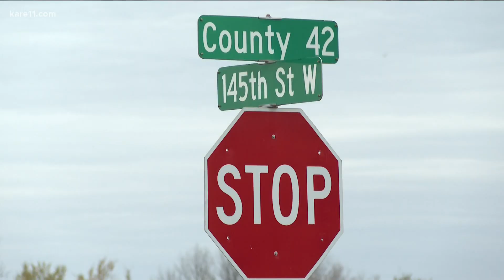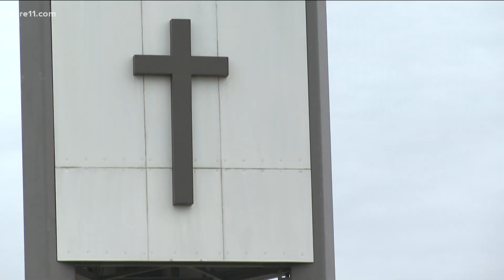Priest struck and killed riding his bike in Rosemount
A bicyclist struck and killed by a motorist in Rosemount Monday has been identified as the leader of a local church.

Officers responded to the area of County Road 42 and 145th Street West in Rosemount at 3:23 p.m. When police arrived they found 73-year-old Dennis Dempsey, who had been struck by a vehicle while riding his bike. Dempsey was pronounced dead at the scene.

Risen Savior Church in Burnsville confirmed Dempsey's identity Tuesday, saying he had been serving as lead pastor there since July after doing missionary work for two years in Venezuela.